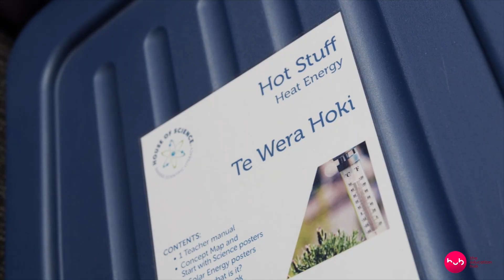Napier Central School Impact Report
After a year of using House of Science resources in 2020, Napier Central School teachers and students talk about the impact the kits had on their teaching and learning.